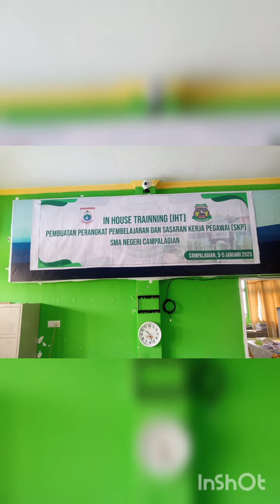Pembukaan In House Training (IHT) SMA Negeri 1 Campalagian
Dokumentasi Pembukaan In House Training (IHT) Dari tanggal 3,4, dan 5 2023 hari selasa, Rabu dan Kamis di SMA Negeri 1 Campalagian, yang dibuka oleh pengawas Satuan SMA Negeri 1 Campalagian.